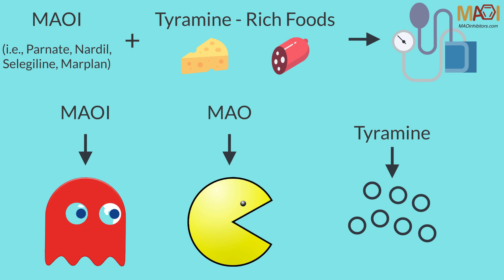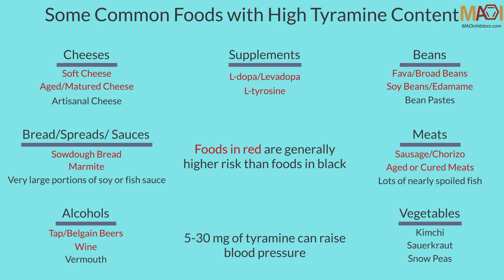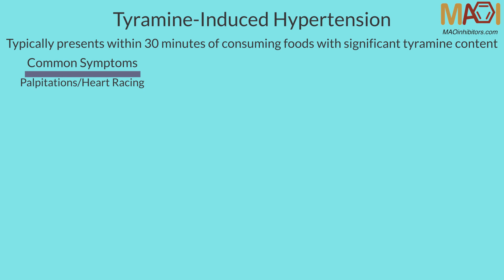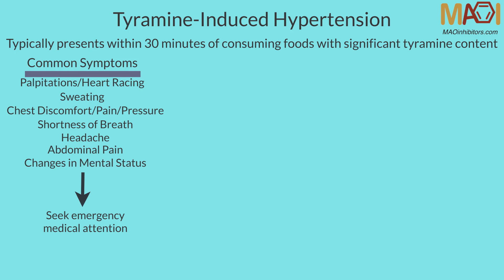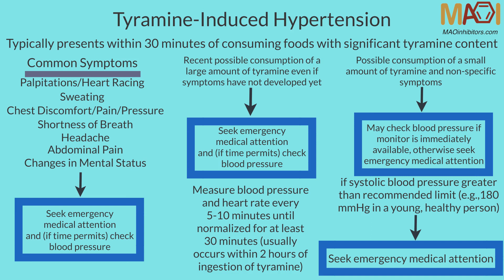MAO Inhibitors (MAOI) - Tyramine Induced Hypertension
For more information on MAO inhibitors or for a prescription for MAOIs,